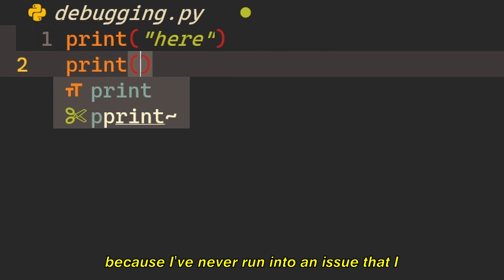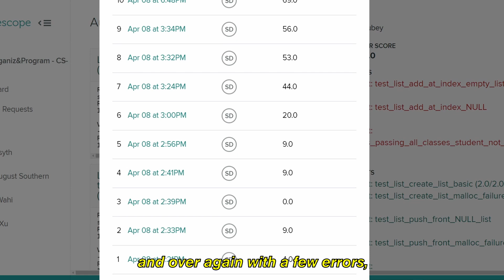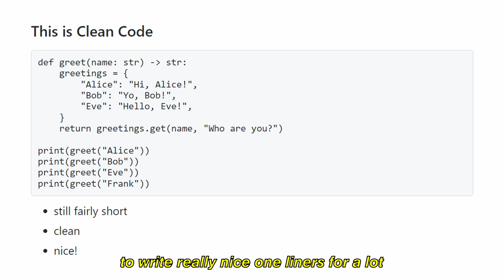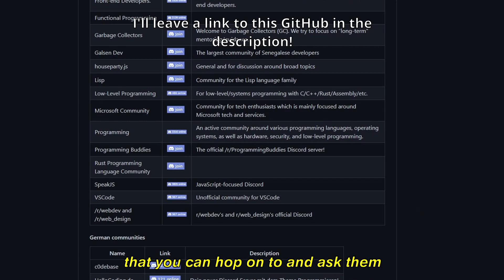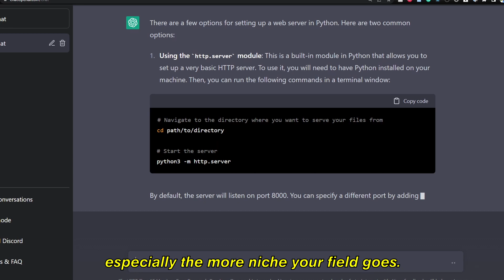4 Bad Programming Habits You Need To Ditch As A Computer Science Major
You and I have some terrible habits. Well, maybe not you, I don’t know who you are, but I know I have some nasty habits when it comes to writing code. In this video, I’ll go over four of my worst programming habits, some that I’ve left behind, and some that I still have, and who knows? Maybe you’ll recognize some of these habits as your own, and we can go on a journey of getting better together. However, the main point of this video is to show what I’m doing or have done wrong in the past and not to make you feel bad. Let’s jump right into it.

These habits are: not reading the docs, not using a debugger, not writing clean code, and not asking for help when you need it.

00:00 Intro
00:27 Not Reading The Docs
01:22 Not Using A Debugger
03:10 Thinking Short Code Is Clean Code
04:55 Not Asking For Help
07:22 Conclusion + Outro